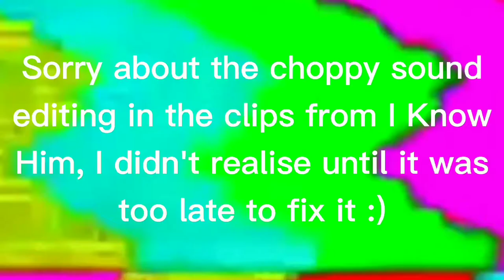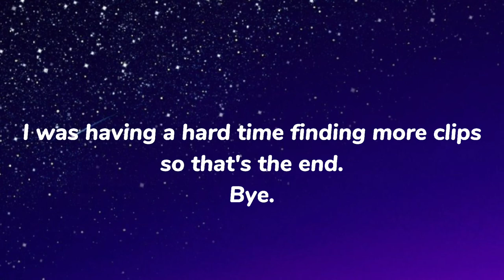Jonathan Groff as King George being a national treasure for 3 and a half minutes straight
All creds go to the Hamilfim cast and crew